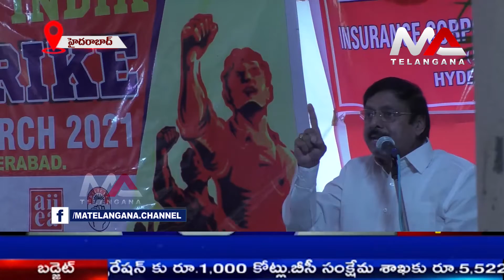Insurance Union Dharna On LIC Privatization in Hyderabad | Ma Telangana